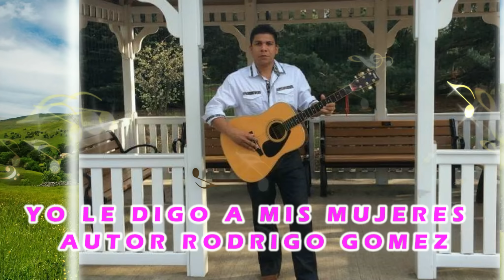LOS MORROS DE LA SIERRA YO LE DIGO A MIS MUJERES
YO LE DIGO A MIS MUJERES
(AUTOR RODRIGO GOMEZ)